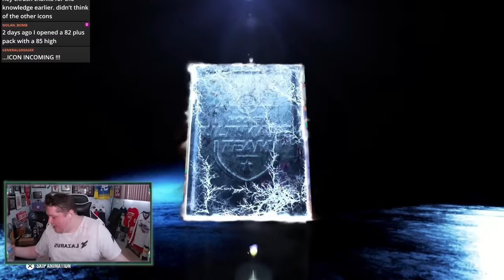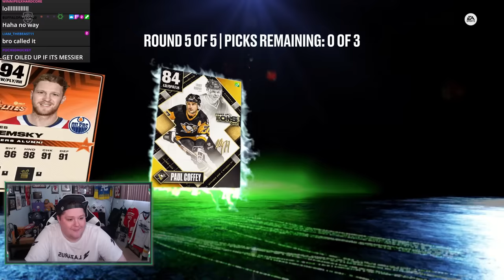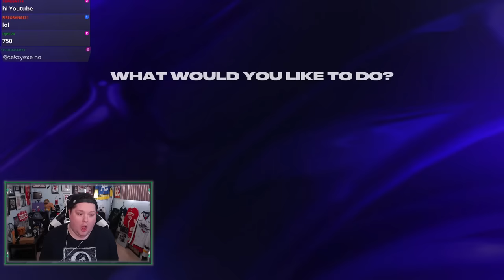I OPENED 10 ULTIMATE CHOICE PACKS! | NHL 24 Team of the Season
I opened 10 ultimate choice packs in NHL 24 trying to pull and TOTS (team of the season) card

This is the finale for my NHL 24 series Gliding to Glory - Will I pull an NHL 24 TOTS card?!

THRASH APPAREL SHOP!

FEELIN' CHILLY?